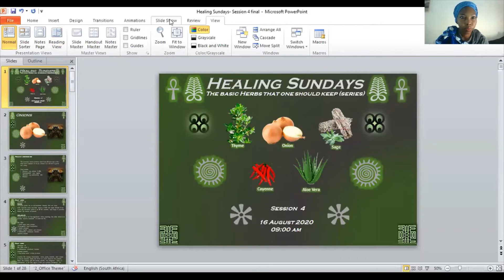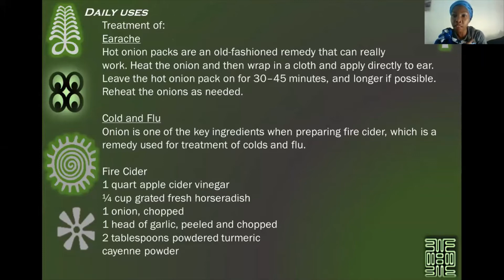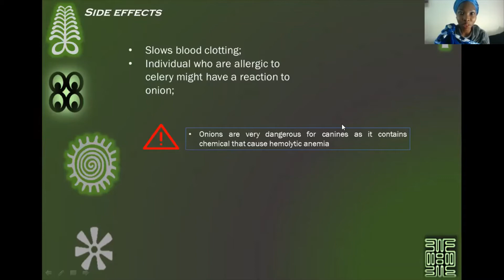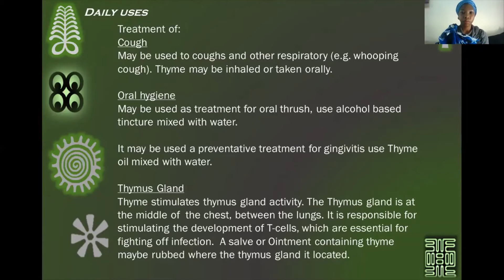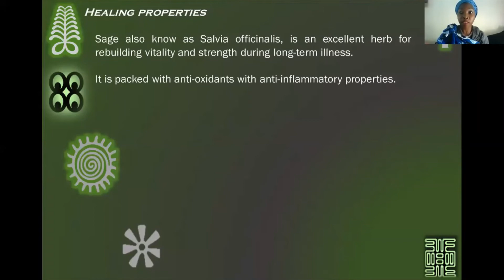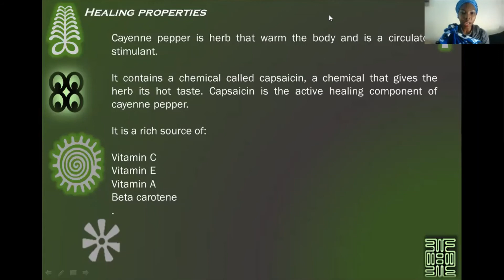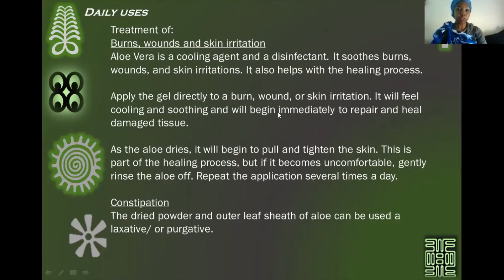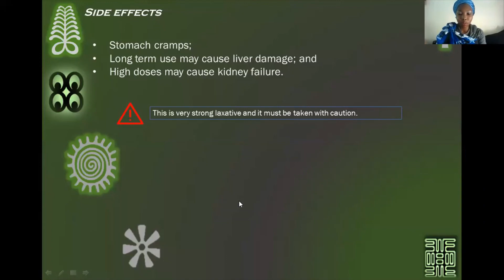Basic Herbs Session 4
Basic Herbs to keep
The information contained in this video is intended to replace medical advise